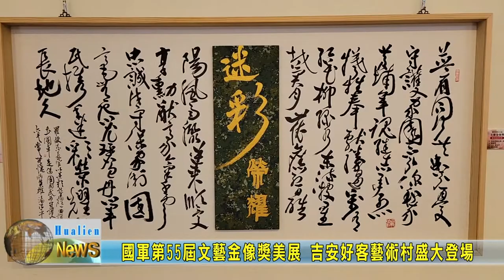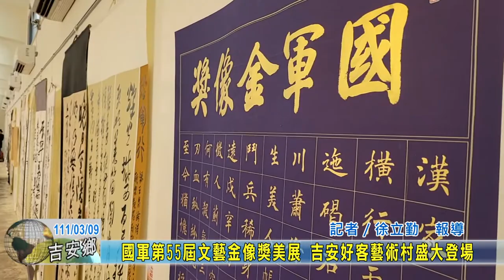20220309 02 國軍第55屆文藝金像獎美展 吉安好客藝術村盛大登場